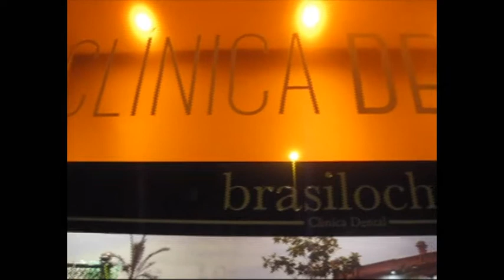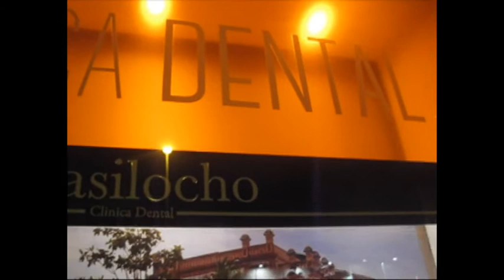"Carnaval de Betina"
El carnaval de Cádiz en muñecos de Play móbil en las vitrinas de la Clínica dental Brasil 8.
Subscríbete a mis 6 canales:  "Gonzalo Pérez Díaz-Alersi",
"Gonpegonpichuelo", "Paola Perez 100", "Gonzalo Pérez arte y música de todos los países", "Diaz Alersi" y  "gonpecadiz".
Ya tengo más de 65.000 suscriptores. Sé tú uno más. Verás cosas bonitas como esta.
Y no olvides de cliquear en la campanita para recibir mis novedades.